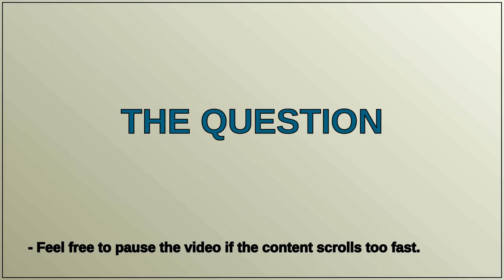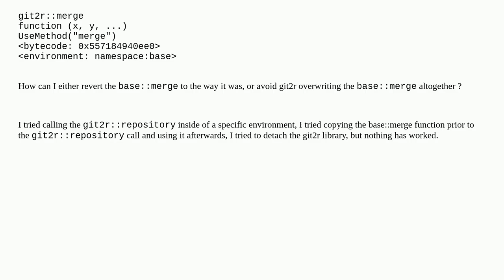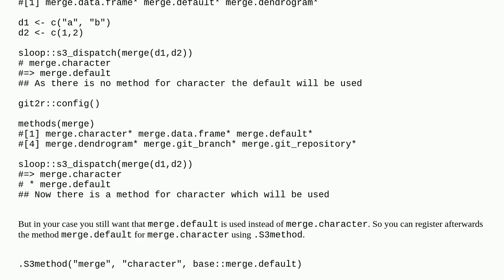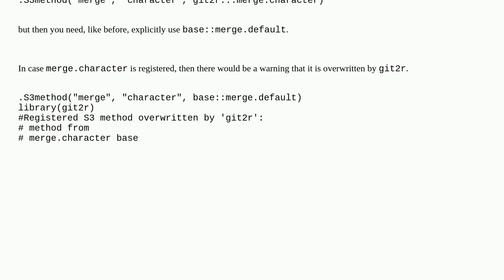git2r overwrites function from base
A special thanks goes out to the community

  r git merge r-package